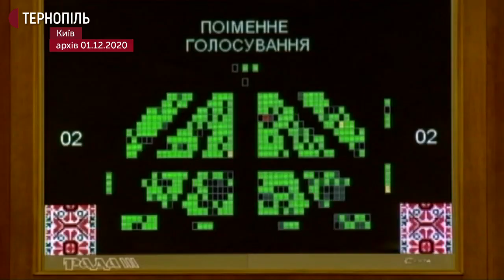У Тернополі підприємці влаштували автопробіг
У Тернополі підприємці влаштували автопробіг. За словами координаторки заходу Наталії Шоломейчук, в такий спосіб виступили проти змін до податкового кодексу України. Зокрема, проти впровадження касових апаратів для 2-4 категорій підприємців з 1 січня 2022 року. Наталія Шоломейчук каже, більше пів сотні автомобілів проїхалися усіма мікрорайонами Тернополя